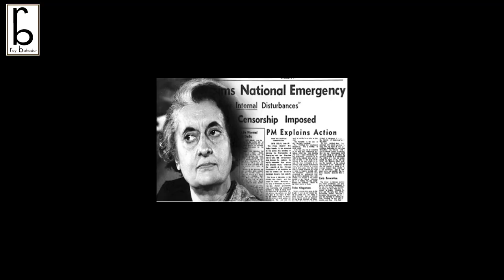SSC-TET আন্দোলনকারীরা চাকরি পেলে Mamata Banerjee-রা জেলে যাবে | Kaustav Bagchi | Roy Bahadur|অরুণাভ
Congress মুখপাত্র এবং Advocate কৌস্তুভ বাগচী BJP, TMC-র অপশাসন থেকে শুরু করে Mamata Banerjee-র জেলে যাওয়ার সম্ভবনা, Rahul Gandhi-র নতুন ভারত গড়ার স্বপ্ন - সবকিছু নিয়ে Roy Bahadur-এর Exclusive Interview-এ অকপটে ধরা দিলেন।

Interview taken by Amay Deb Roy
in association with Sangeeta Majumdar, Debabrata Mondal, Debangshu
Editing & Social Media Management: Spandan Chatterjee